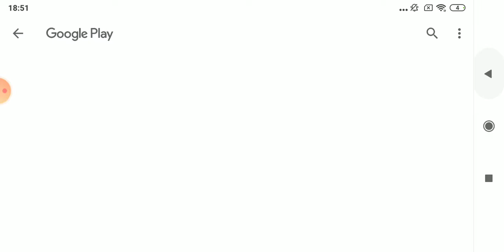Part 5 (rope hero) destroying the city with attack helicopter